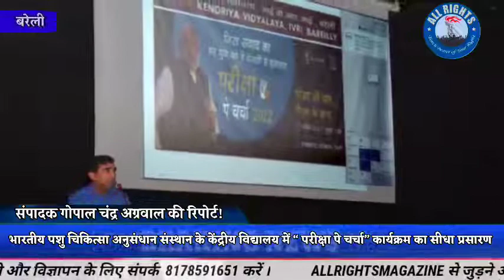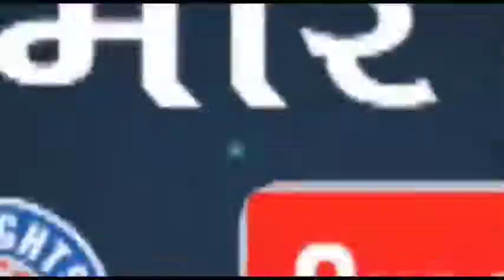भारतीय पशु चिकित्सा अनुसंधान संस्थान IVRI के केंद्रीय विद्यालय में “परीक्षा पे चर्चा” कार्यक्रम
प्रेस रिलीज़
केंद्रीय विद्यालय
भारतीय पशु चिकित्सा अनुसंधान संस्थान (आई. वी.आर.आई.)
इज्जतनगर, बरेली उत्तर प्रदेश

 बरेली 1 अप्रैल ।  भारतीय पशु चिकित्सा अनुसंधान संस्थान (आई. वी.आर.आई.) के  केंद्रीय विद्यालय में “ परीक्षा पे  चर्चा” कार्यक्रम  का सीधा प्रसारण किया गया  जिसमें केंद्रीय विद्यालय आई. वी. आर. आई. बरेली के 513 छात्रों 30 शिक्षकों, कर्मचारियों  एवं 95 अभिभावकों एवं अन्य सदस्यों ने आई.वी.आर.आई. के नवनिर्मित व भव्य स्वामी विवेकानंद सभागार  में  देखा। केंद्रीय विद्यालय आई.वी.आर.आई. बरेली के प्राथमिक विभाग के कक्षा  2,3,4 के विद्यार्थियों ने विद्यालय में ही प्रोजेक्टर के माध्यम से यह कार्यक्रम देखा। कार्यक्रम के प्रति शुरू से ही सभी छात्र काफी उत्साहित थे।
 इस अवसर पर आई. वी. आर.आई. के निदेशक एवं कुलपति माननीय डॉ. त्रिवेणी दत्त जी ने छात्रों को संबोधित  करते हुए कहा की आप मन को स्थिर रखकर  मेहनत व लगन से परीक्षा की तैयारी करें करें  तथा माननीय प्रधानमंत्री जी द्वारा बताए गए बहमूल्य सुझावों को आत्मसात करें  किसी भी प्रकार का तनाव न आने दें  तथा अपनी पढ़ाई पर ध्यान केन्द्रित  करें ।
 विद्यालय के प्राचार्य डॉक्टर नीरज बाबू ने कार्यक्रम दिखाने में सहयोग करने हेतु आई. वी.आर. आई. के निदेशक महोदय को धन्यवाद देते हुए आशा व्यक्त की कि इस महत्वपूर्ण कार्यक्रम से छात्रों को न केवल आगामी बोर्ड परीक्षाओं में सहायता प्राप्त होगी बल्कि उनके संपूर्ण व्यक्तित्व विकास में भी इसकी अप्रतिम भूमिका होगी।
  कोरोना  महामारी के लंबे अंतराल के पश्चात भौतिक रूप से इस कार्यक्रम का आयोजन होने के कारण इसके प्रति उत्सुकता स्वाभाविक थी। कार्यक्रम में छात्रों के प्रश्नों की प्रासंगिकता और प्रधानमंत्री जी के सहज, सरल समाधान से सभी लोग बहुत लाभान्वित और प्रेरित हुए। आगामी 10वीं एवं 12वीं की बोर्ड परीक्षा में सम्मिलित होने जा रहे छात्रों के लिए कार्यक्रम अत्यंत प्रेरक रहा। छात्र काफी गंभीरता पूर्वक मंत्रमुग्ध भाव से कार्यक्रम देखते रहे । कार्यक्रम के दौरान प्रधानमंत्री जी द्वारा दिए गए सुझावों को छात्रों  द्वारा लिखित रूप में नोट किया गया ।
 कार्यक्रम के पश्चात विद्यालय के छात्रों मोहम्मद गुलफाम – कक्षा-12 , मोहम्मद शारिक शेख - कक्षा-12, हर्षिता सिंह - कक्षा-12, मनु सिवाच – कक्षा_10  व तनिष्क सिंह - कक्षा -10  ने अपने विचार साझा किए कि किस प्रकार कार्यक्रम के द्वारा उन्हें तनाव मुक्त रहने की शिक्षा मिली ।
 अभिभावकों में श्री शैलेन्द्र शाह जी व श्रीमती शाहिदा मंज़ूर ने भी आज के कार्यक्रम के  प्रति अपनी प्रतिक्रिया व्यक्त की व प्रधानमंत्री जी के मार्गदर्शन को अत्यंत उपयोगी बताया।छात्र व अभिभावक कार्यक्रम देखने के पश्चात काफी हद तक परीक्षा के तनाव से मुक्त नज़र आए।
 कार्यक्रम का संचालन केन्द्रीय विद्यालय की श्रीमती आकांक्षा पीजीटी-हिन्दी  ने किया। इस अवसर पर डॉ. प्रदीप,श्री राहुल,श्री आदर्श शर्मा,श्री कोचीन कुमार, श्रीमती शाहिदा मंज़ूर, श्री मो. बाबर, श्री महताब उल गनी, श्री जावेद कौसर,श्री अनवर अली, श्री तौसीफ़ अनवर व श्री मुकेश डी राम सहित अन्य शिक्षक गण तथा विद्यालय के छात्र एवं  आई.वी.आर.आई.  के श्री राजीव सक्सेना,  श्री रजनीश यादव, श्री मनोज पाठक सहित अनेक अधिकारी एवं कर्मचारीगण  उपस्थित रहे ।

नीरज बाबू
प्राचार्य